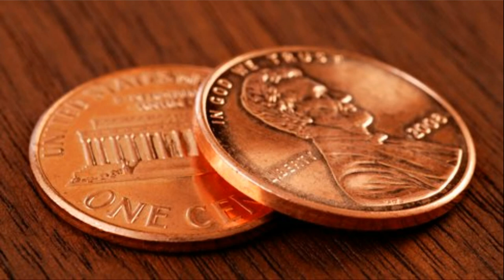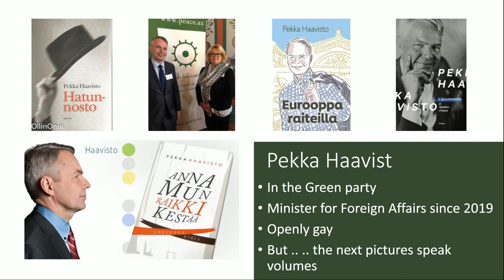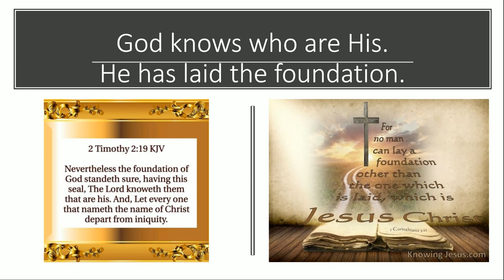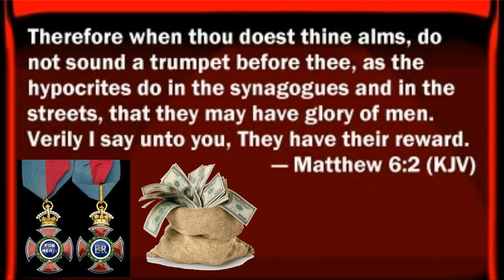Sauli Niinistö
Atlantic Council Global Citizen Awards where Sauli Niinistö was one of the individuals honored on Monday. Just a brief look at what he said. *Computer chopped some of what I had to say. Sorry! But the pictures say enough. Thanks for understanding!* Have a great day!

Videos & Links used today
God bless y'all
Cindy @ 7grainsofsalt3